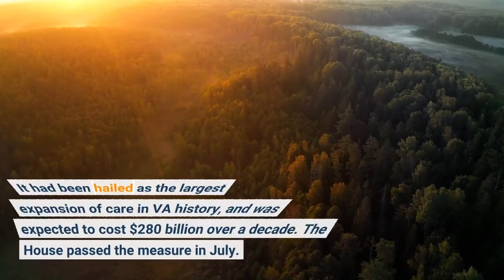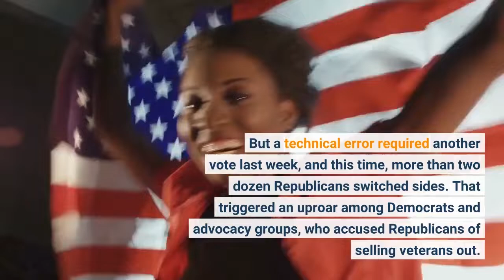The Senate passes help for veterans exposed to toxins after a reversal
The U. S. Senate, in a bipartisan 86-11 vote, approved a measure to provide health care and benefits for millions of veterans injured by exposure to toxins, from Agent Orange in Vietnam to burn pits in Iraq and Afghanistan. Known as the PACT Act, the bill no longer would force generations of veterans to prove that their illness was caused by toxic exposures suffered in the military in order to get VA coverage. It had been hailed as the largest expansion of care in VA history, and was expected to cost $280 billion over a decade. The House passed the measure in July. President Biden, who supports the PACT Act, is expected to sign it into law. The bill — like many issues related to veterans' health — had amassed deep bipartisan support, and easily passed the Senate by an 84-14 vote in June. But a technical error required another vote last week, and this time, more than two dozen Republicans switched sides.  That triggered an uproar among Democrats and advocacy groups, who accused Republicans of selling veterans out. Republicans said their opposition was tied to an argument over which portion of the federal budget would pay for $280 billion worth of funds for veteran health programs. But Democratic lawmakers contended that the about-face came just after Democrats reached an agreement of their own on a separate reconciliation bill.